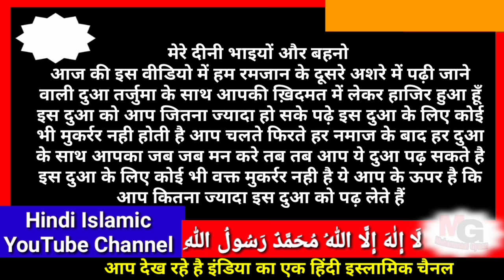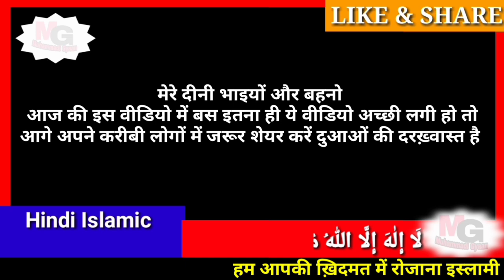Ramzan ke Dusre ashre ki dua in hindi | Ramadan ki Dua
रमजान के दूसरे अशरे की दुआ
(अस्तग़फ़िरुल्लाह रब्बी मिन कुल्ली जंम्बिंव् व आतूबु इलेहि)
                                    तर्जुमा
(मेरे रब में अपने गुनाहों की मग्फिरत चाहता हूँ और तेरे जानिब पलटता हूँ)